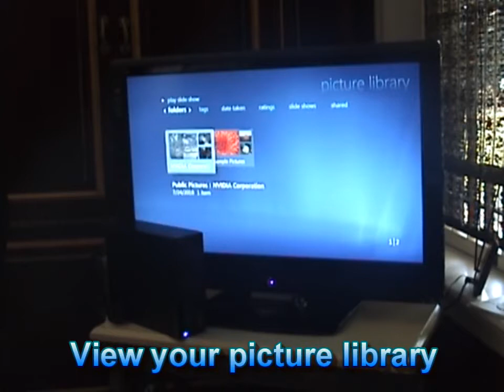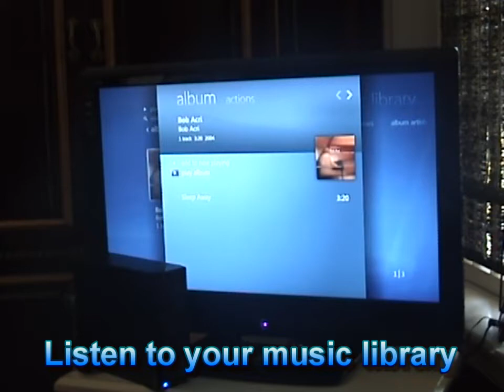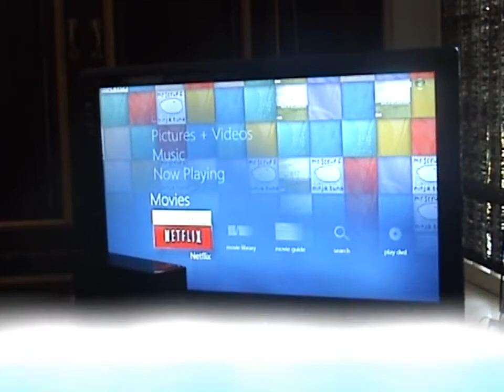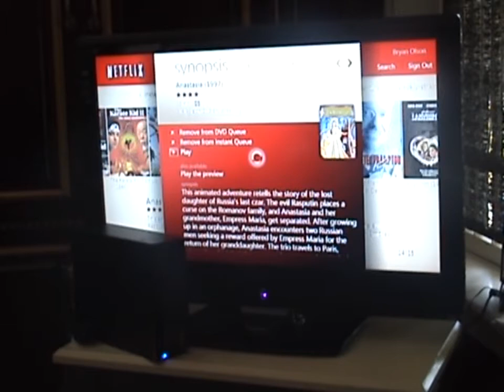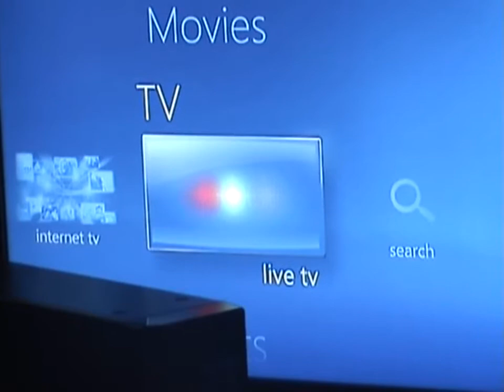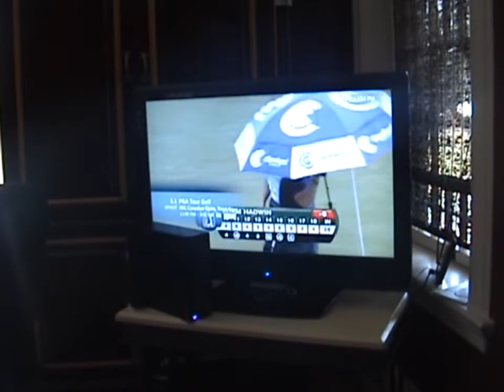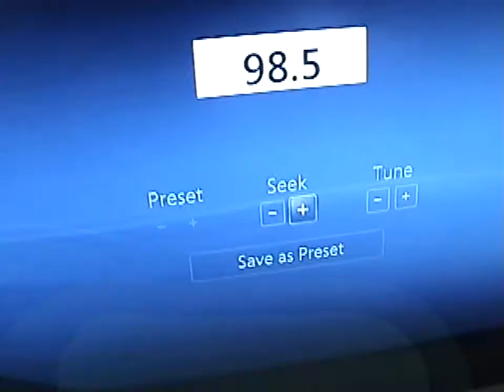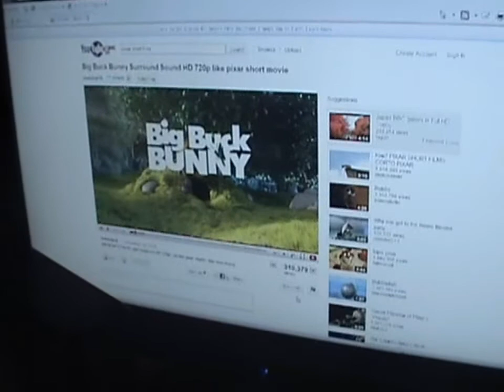Mini Series HTPC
Mini Series HTPC Home Theater PC Atom Based Media Center with NVidia Accelerator